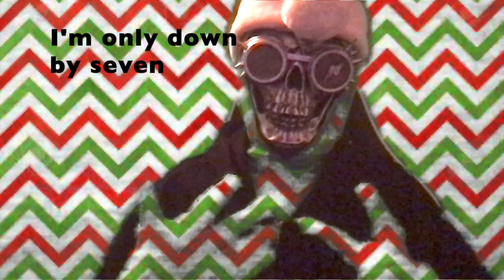Asphalt 8+ Dodge Dart GT | Music by Martin Garrix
This is the first video of the channel, if you want to play this exact race, it is the last race in Asphalt 8+ Dodge Dart GT mastery. More videos like this are coming soon. If there is a kind of video that you would like to see, leave your suggestion in the comments section.

Happy Holidays and welcome to the channel!